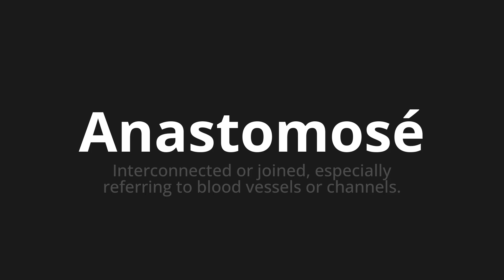How to pronounce Anastomosé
Master the Pronunciation of 'Anastomosé Which means anastomose' - which means : Interconnected or joined, eSpecially Réfering to Blood Vessels or Channels. 📝 with @BaguettePronunciation 🎓🗣️ - [Your Guide to French]

Learn to pronounce 'Anastomosé' perfectly in French with our easy and engaging tutorial by @BaguettePronunciation! 📖📽️ In this comprehensive video, we provide you with native speaker examples 🗣️👂 and phonetic breakdowns 🎵 to ensure you get the pronunciation just right.

How to say Anastomose in French